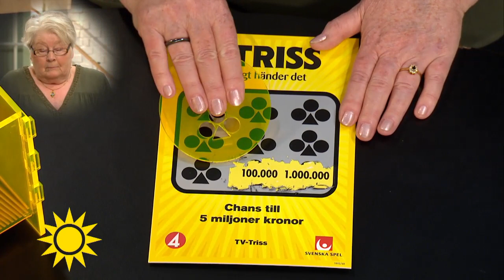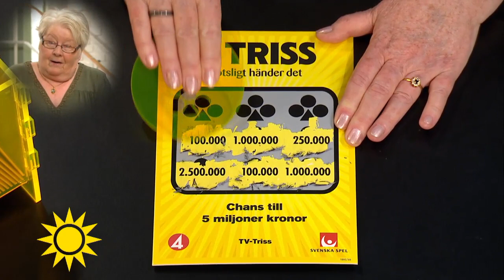Trissvinnaren tror på otursnumret 13 och det lönade sig - Nyhetsmorgon (TV4)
Nyhetsmorgon i TV4 från 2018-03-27: Anita Mårtensson från Rättvik charmar programledarma totalt och visade sig vara rätt nöjd med att sitta i samma studio som Leif GW Persson. "Jag brukar titta på honom på tv"